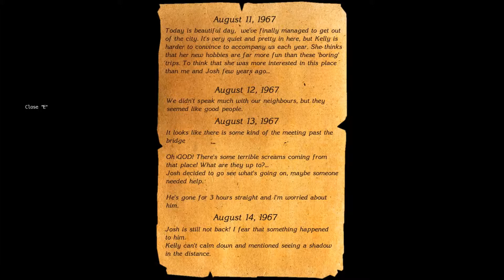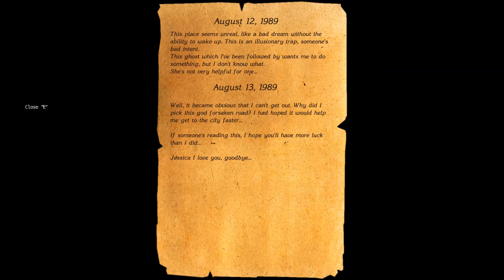The Cursed Forest Let's Play - Part 3 Dark Tunel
Close the lights, wear your headphones and enjoy!!
 The Cursed Forest is a first horror game project by russian developer KPy3O. The game has impressively detailed dark and creepy graphics, very nice atmosphere, great sounds and music.
 Gather everything you need to perform the ritual, to clear an innocent soul from the defilement. You will not pass if you do not collect things for the ritual.